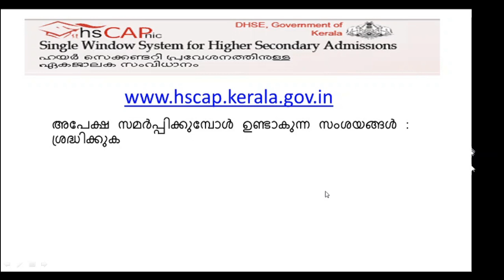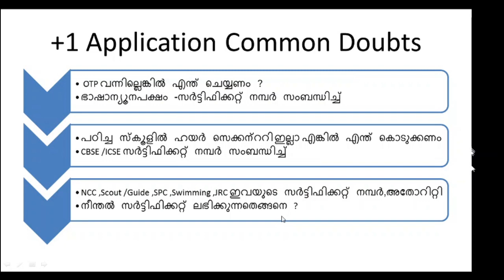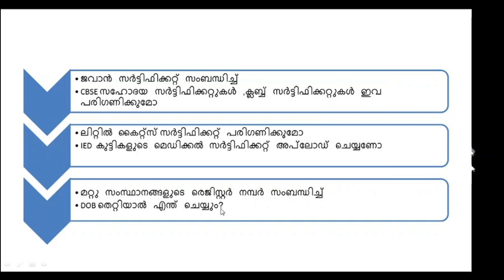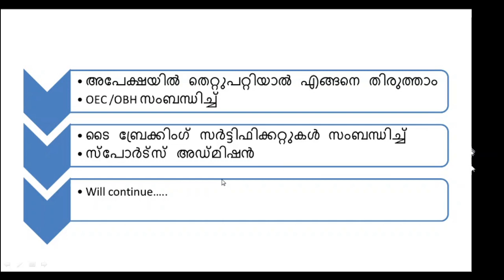Plus one admission 2020| Latest|അപേക്ഷ സമർപ്പിക്കുമ്പോൾ ഉണ്ടാകുന്ന സംശയങ്ങൾ പരിഹരിക്കാം |+1admission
See this video to know all the doubts of Plus one application submission 2020.

Career Guidance Tips.. LOCK DOWN SHOULD NOT BE A BARRIER FOR ATTAINING YOUR GOALS..Now we are the survivors of this COVID world. Many students are CONFUSED about their FUTURE PATH!
Don't worry ,there are many many ways in front of you  and i am here to guide you.